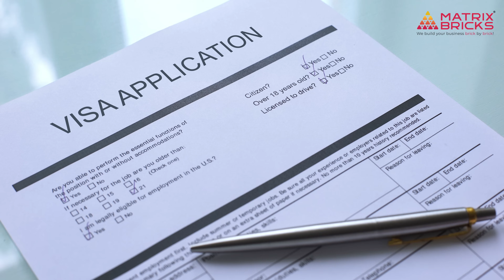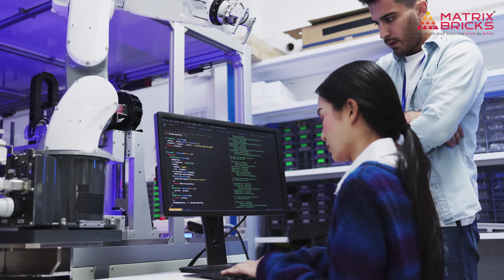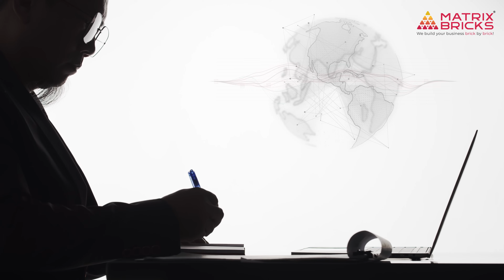Why UAE Is Betting Billions on AI-Driven Governance (And What It Means for You)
What if paying taxes felt like ordering food? Or renewing a visa took less time than sending a text? That’s the promise of AI-driven governance — and the UAE is leading the charge.

In this video, Mehul Brahmbhatt, CEO & Founder of Matrix Bricks, breaks down how artificial intelligence is transforming how governments function — with the UAE at the center of this global shift.

From AI in Cabinet meetings to instant work permits, and a $10 billion AI campus, this is how one small country is using AI to build speed, efficiency, and global soft power.

Whether you’re a policymaker, tech enthusiast, business owner, or just curious about the future — this is one video you don’t want to miss.

✅ Key Takeaways:

🔸 Why governments are adopting AI in governance
🔸What makes the UAE a global leader in public sector innovation
🔸How AI speeds up permits, approvals, and policymaking
🔸What “Rules as Code” means for fairness and transparency
🔸Why the Stargate AI Campus could rival Silicon Valley
🔸What AI-driven governance means for citizens, businesses, and the world

🎯 Why You Should Watch This Video:

🔹You want to understand how AI is changing governance and public services
🔹You’re a tech professional, policymaker, or entrepreneur looking to stay ahead
🔹You’re curious about UAE’s strategy and AI infrastructure
🔹You want to explore how digital transformation works at the government scale

🕒 Timestamps:

00:07 Intro - Why UAE is betting big on AI-Driven governance
01:25 Why governments want AI
02:35 The UAE's big bet
04:02 Why this matters for all of us